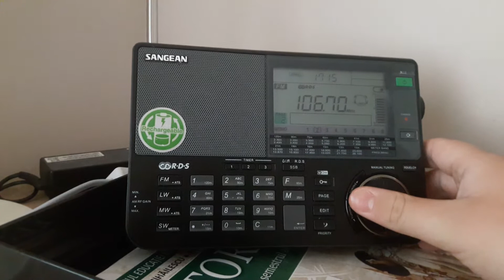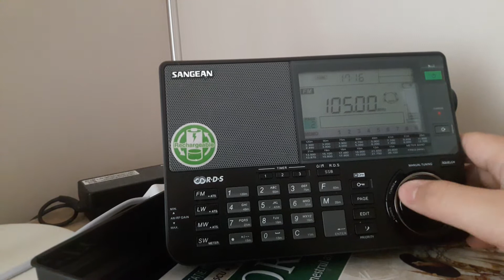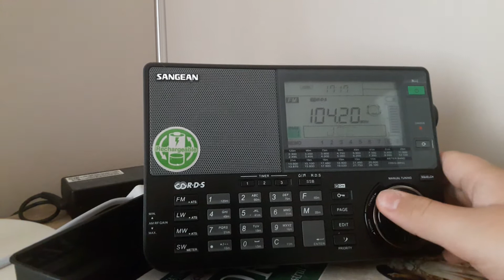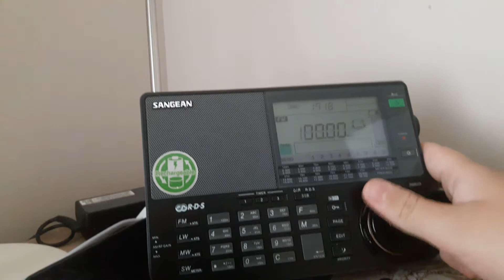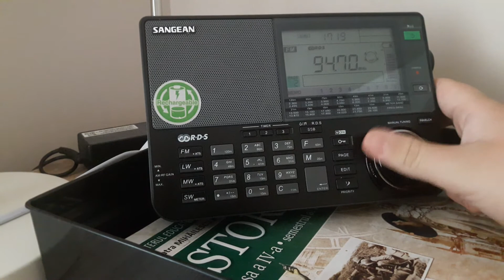All the pirates nearby!